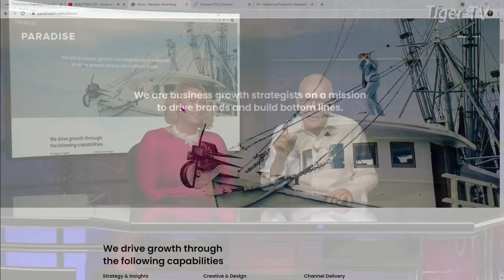St. Pete Happening! Barbara Karasek, CEO and Co-Owner of Paradise Advertising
Paradise Advertising are business growth specialists operating nationally and headquartered right here in St. Petersburg, Florida.

CEO and Co-Owner Barbara Karasek joined Tom on the show yesterday afternoon to chat the fascinating business of advertising and Paradise's unique approach to building a brand.

To see more great St. Pete Happening! content, visit our Facebook,

St. Pete Happening and The Tom O'Brien Show are produced by Tiger Financial News Network.